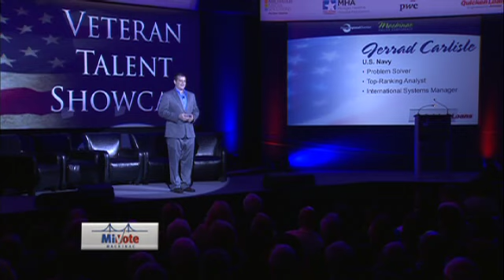Jerrad Carlisle: Veteran Talent Showcase - MPC 14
Veteran Jerrad Carlisle shares his experience and skills.